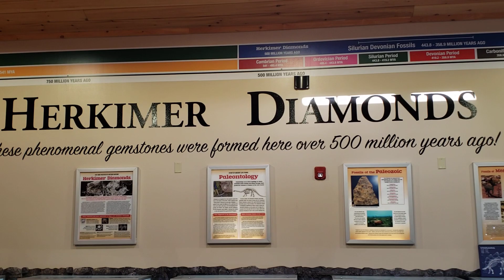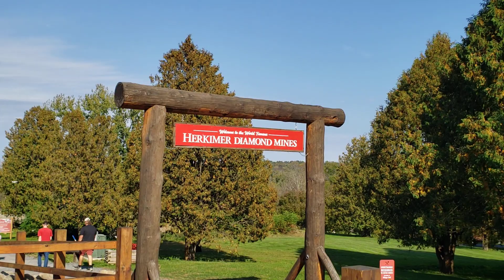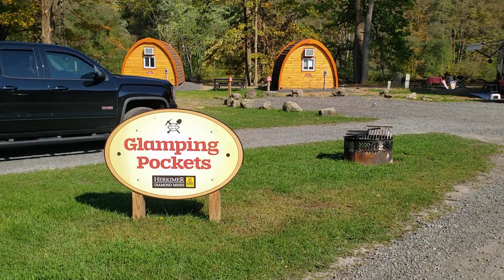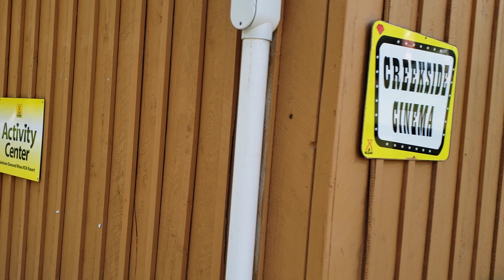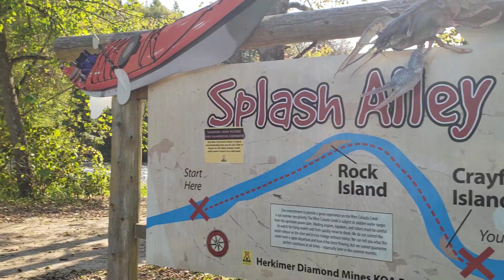KOA Herkimer Diamond Mines.